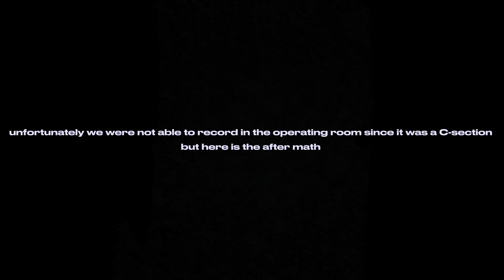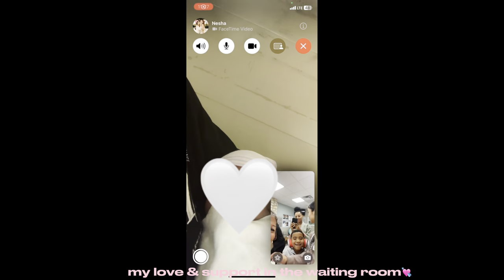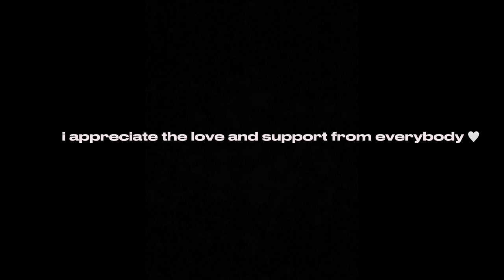16&pregnant :Birth Vlog ( C-section)